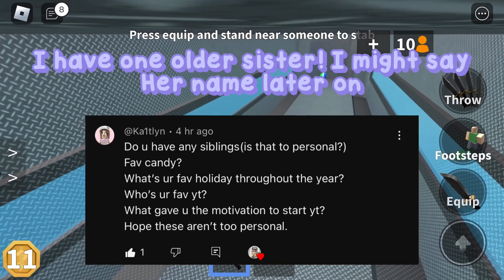Q&A! Part 1 | Thank you so much everyone for 500 subscribers! 🫶